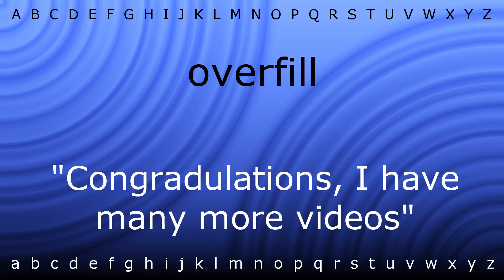Here I will show you how to say 'overfill' with Zira.mp4